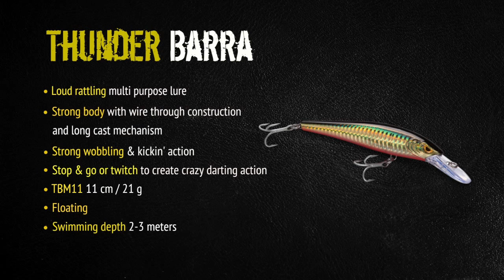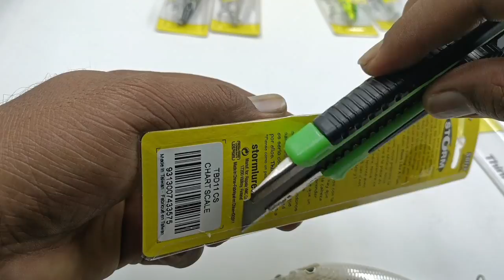BEST Lure for Barramundi and Other Fishing Targets ! Think like a Fish | Storm Thunder Barra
My all time favorite best lure for Fishing. Must have lure collection in your fishing lure tackle box.

Address:
H2O Tackle Store, Ground Floor, Swastik Chambers, Chembur, Mumbai, Maharashtra, India

We have covered following topics in this video
1) fish hunting
2) jitada fish hunting
3) tamboshi fishing
4) snapper fishing
5) mangrovejack
6)sea fish catching
7)Bass Fishing
8)Barramundi Fishing
9)Grouper Fishing
10) saltwater fish catching

You can follow me on following social Media platforms.

दर्शक के किसी भी नुकसान या शिकायतों के मामले में चैनल ऐसे किसी भी मामले के लिए जिम्मेदार नहीं है।
चैनल का एकमात्र इरादा केवल जानकारी प्रदान करना है, चैनल दर्शक और विक्रेता के बीच व्यापार की कोई जिम्मेदारी नहीं लेता है।